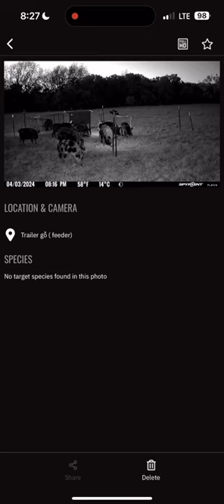Cứ bị vợ chữi tối ngày coi phim heo, con heo thế này, con nào nhìn cũng ngon, thế mà ko cho coi🤣😂